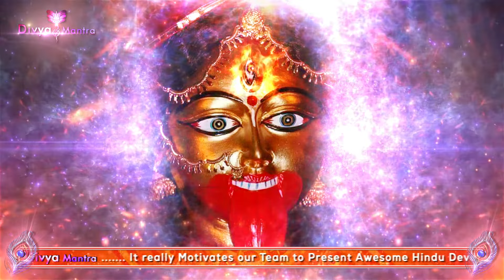Shyama Sangeet in Bengali*শ্যামা সঙ্গীত *Mahapith Trapith serial song by Star Jalsha *Kali Puja Song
আমরা আরো কিছু নুতুন দুর্দান্ত সৃজনশীল কনটেন্ট আপনাদের বিনোদনের জন্য উপস্থাপিত করেছি, সেগুলি উপলব্ধি করার জন্য আমাদের অন্যান্য চ্যানেল গুলি কৃপা করে Subscribe  ও চ্যানেল Visit  করুন, আর আমাদের আরো উৎসাহিত ও সহায়তা করুন, ধন্যবাদ |

Special Thanks to Star Jalsha.

Keep Supporting ! :)